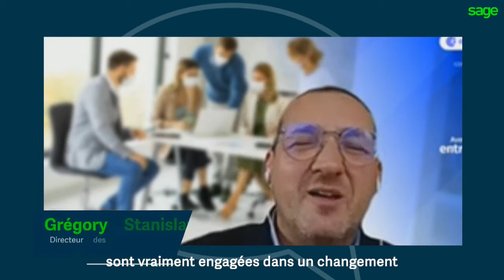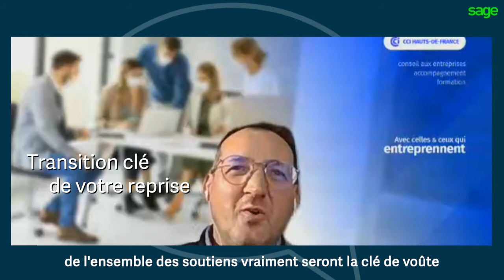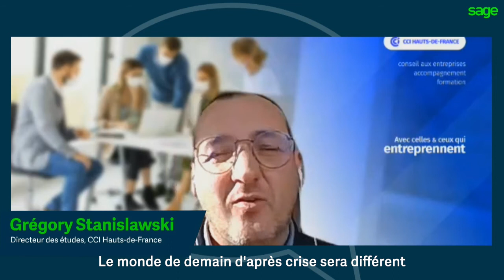Le financement en temps de crise et au-delà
Direction les Hauts-de-France pour un DéfisPME spécial régions 100% digital !
Au menu :
✅ Etat des lieux et enjeux actuels pour les PME des Hauts-de-France
✅ Astuces et aides en matière de trésorerie et de recouvrement
✅ Attentes et perspectives pour demain